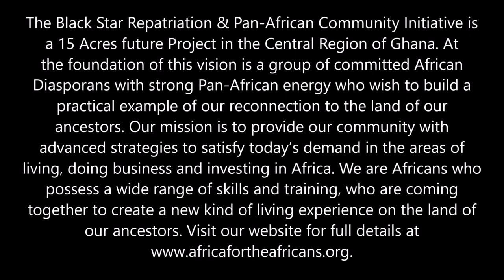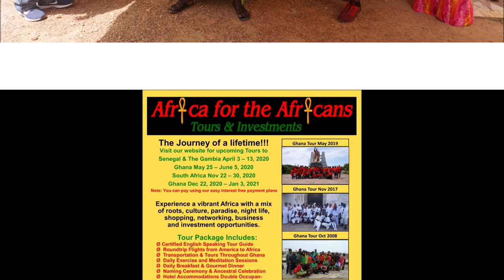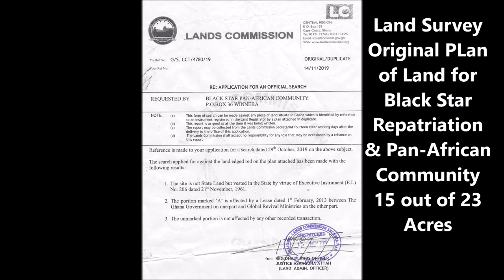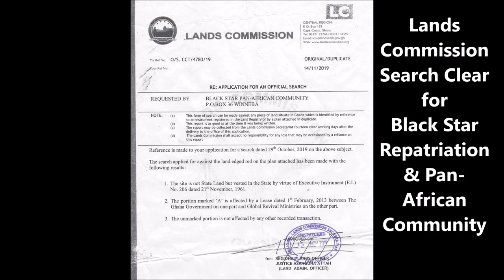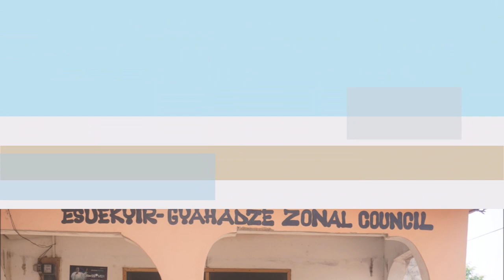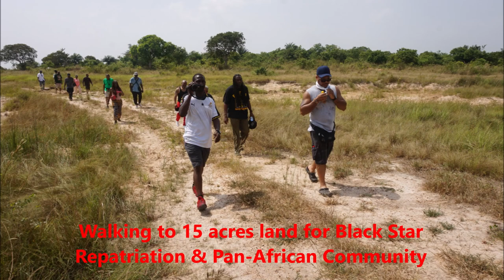Site Layout for Black Star Pan-African Community in Gyaahadze, Ghana - GarveyTown is Dead R.I.P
March 22, 2020 Investment Conf Call Recording. Documentation, Preparation and Vision for Black Star Repatriation & Pan-African Community in the Central Region of Ghana.
Join our next Journey of a Lifetime to Senegal & The Gambia April 3-13, 2020; Ghana May 25- June 5, 2020; South Africa Nov 20-30, 2020 and Ghana Dec 24, 2020 - Jan 5, 2021. Visit our website for details on future Africa Tours & Investments at Investments Subscribe to our YouTube channel and get all of the video highlights View our photo galleries on FB Twitter IG Email me at or Bomani Technology: Service-Support-Consultation.